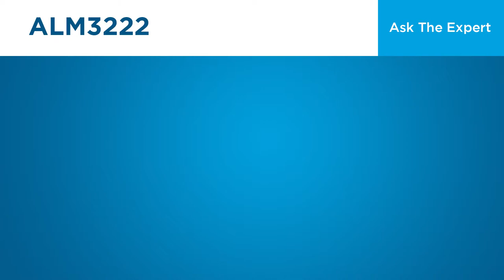ALM3222 Automatic Laminator & Trimmer: What size sheets can the system run?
Now's your chance to get your answer right from the expert! Listen in on our Ask the Expert series as we answer the most important questions. This machine has a series of questions and answers, so be sure to watch each one.

These are for the Fujipla ALM 3222 Automatic Laminator and Trimmer.

Ask the Expert/ALM 3222/Q4